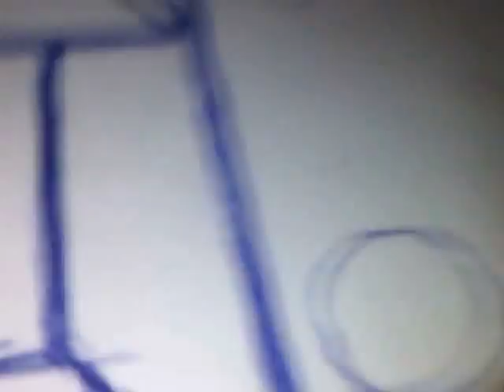pen drawing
yup